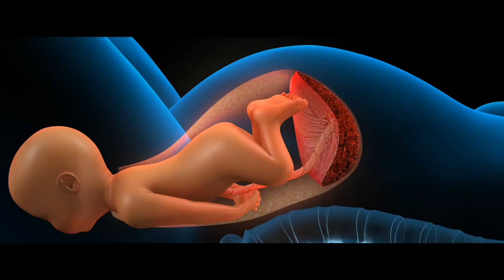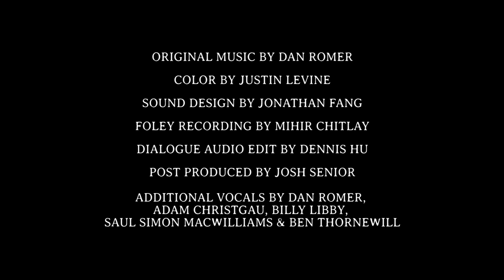The Organization (SHORT FILM)